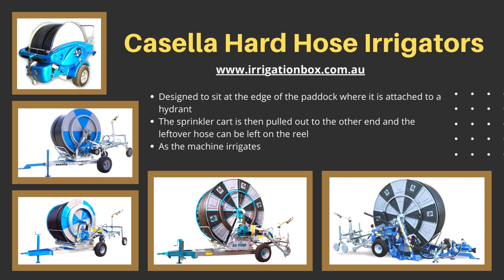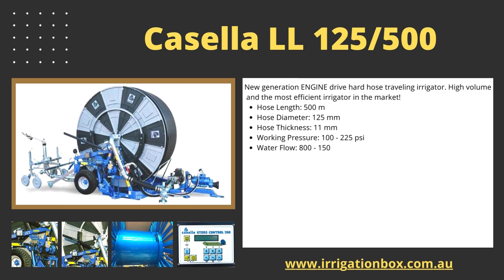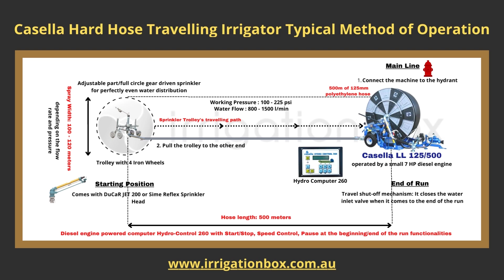Casella Hard Hose Travelling Irrigators - highest efficiency, minimum friction loss & max coverage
Hard Hose Reel Travelling Irrigators
IrrigationBox supplies technically advanced irrigation equipment for variety of irrigation solutions.

We offer premium irrigation equipment for the professionals aiming perfect irrigation and proudly present CASELLA hard hose reel travelling irrigators to our highly valuable farmers.

CASELLA is the world leader in the production of latest technology hose reel irrigators with engine or turbine rewinding, hose reels with integrated motorpump, hose reels driven by satellite/drone maps, motorpumps for water irrigation or slurry/manure distribution, pumps for water irrigation and slurry/manure, underground pipe lines for slurry/manure/sewage/Biogas products distribution with ripper.

First-class performance and efficiency, advanced technology, a wide choice of products suitable for every possible need and reliability ensured by the high quality of CASELLA machines are the result of a highly motivated and committed company. Since 1954, Casella strives to manufacture the most innovative and quality irrigation equipment to serve the needs of the agricultural industry in Italy as well as in the international markets.

Check our unbeatable great deals for perfect irrigation with the performance, technology, reliability and the feature of uniform coverage.

Farming is hard work and you deserve to use the best equipment to maximise your profitability.